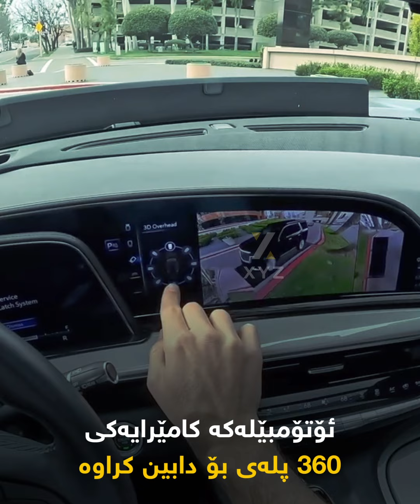ڕێزڤانی ڤینجیس، ئۆتۆمبێلێک لە پۆڵا